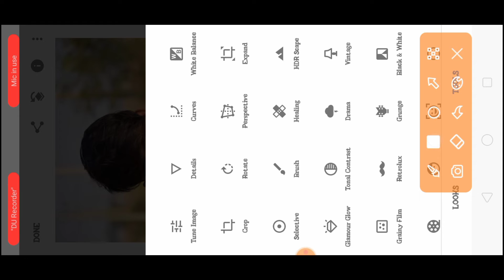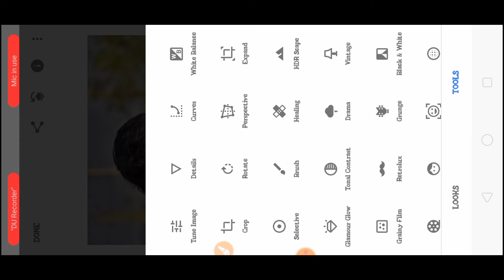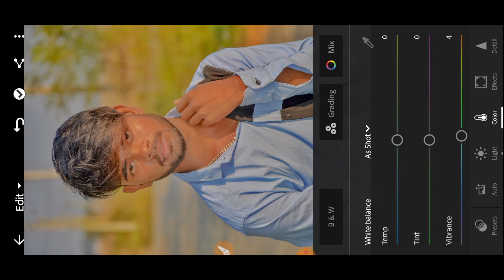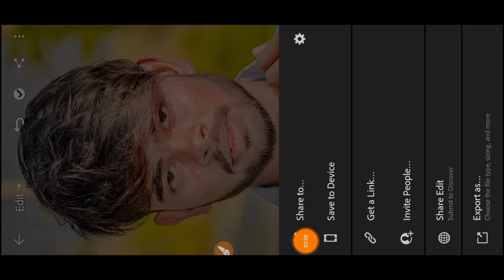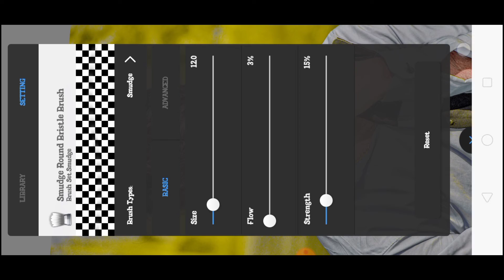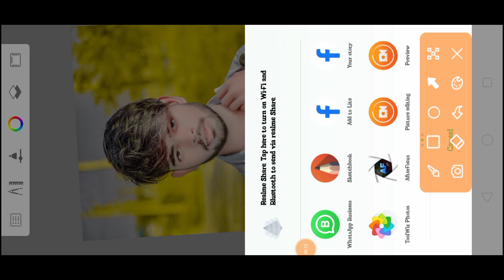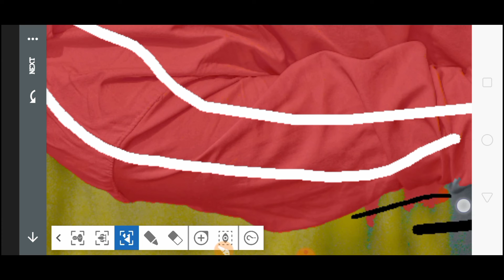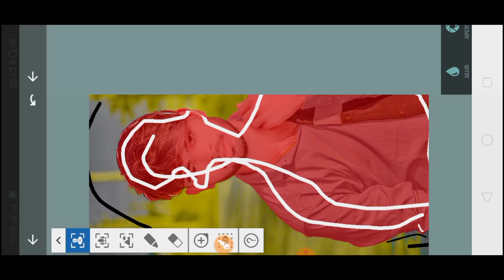After focous photo editor full tutorial | Face smooth and background blur new editing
after focous photo editing
face smooth new tutorial
background blur full tutorial
background blur kaise kren
background blur and face smooth tutorial
after focous editing tutorial hindi
how to photo edit in mobile
face white editing tutorial
hdr photo editing tutorial
face smooth step by step full tutorial
face smooth new tutorial in mobile
oil paint editing tutorial
vishu editor
oil paint editing kaise kre
after focous editing editing

Photo Editing Tutorial In Hindi Lightroom Photo Editing | Face Smooth Editing In Lightroom | Lightroom Editing
To Dosto  Ess Video Ko End Tak Dekhiyega Kyonki Dosto Esme Jo Bhi Bataya Hu Step By Step Bataya Hu

Agar Abhi Tk Video Ko like Nhi Kiye Hai To Video Ko Like Kar Dijiye Aur Channel Par Naye Hai To Channel Ko Subscribe Aur Bell Icon 🔔 Ko dabana Na Bhule

face white kaise kre
face smooth editing new tutorial
white skin editing tutorial
face gora kaise kre
apne face ko gora kaise kre
smooth kaise kre
vishu editor
face editing in autodesk
toolwiz app
toolwiz photo editing
toolwiz hair editing
Autodesk editing
how to use toolwiz application